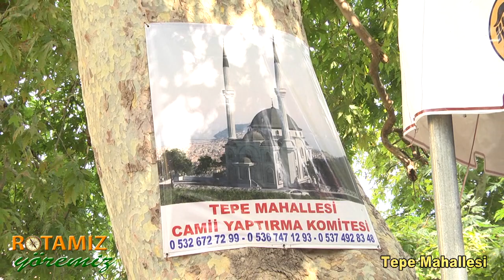Alanya / Tepe Mahallesi 1.Kısım